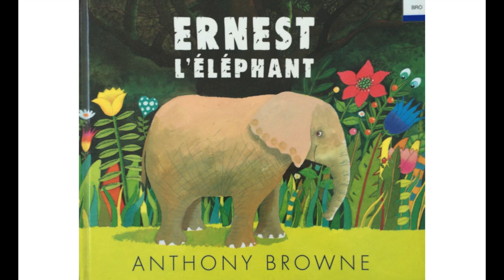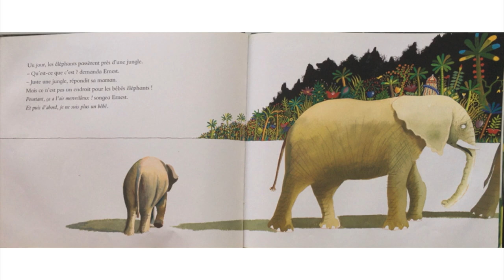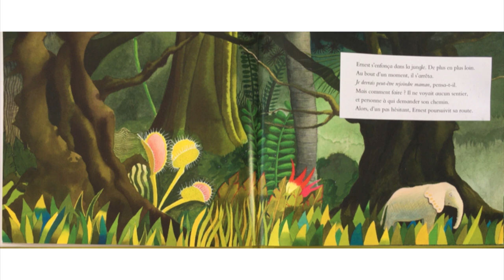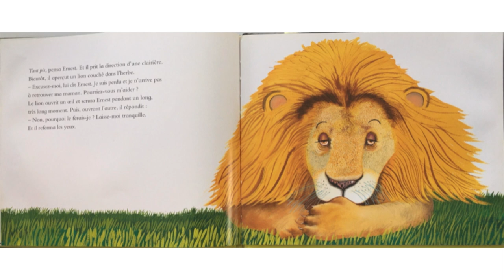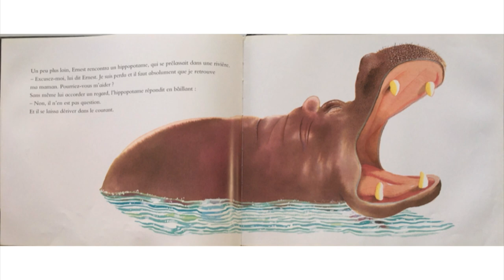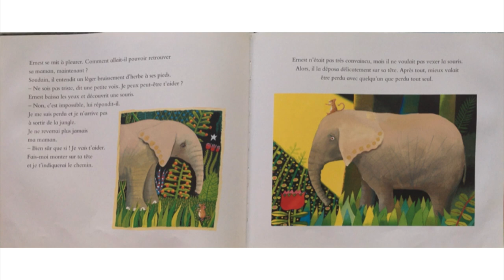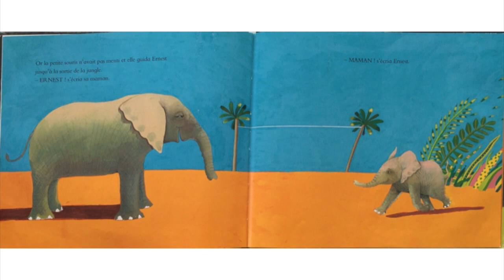Ernest l'éléphant, Anthony Browne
Une histoire d'éléphanteau qui s'aventure dans la jungle interdite.